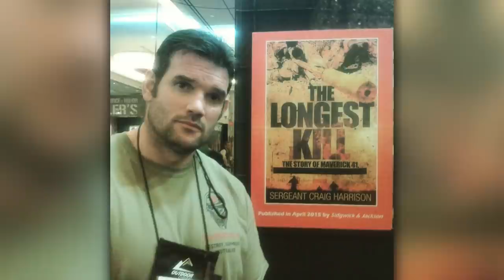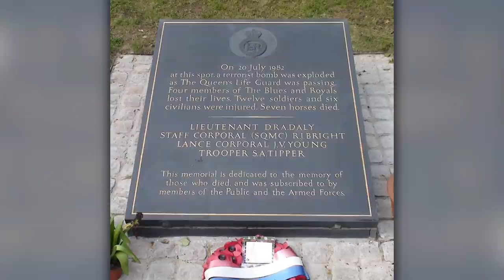The World's Longest Kill | Sniper Craig Harrison | Bought The T-Shirt Podcast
Craig Harrison is a former Corporal of Horse in the Blues and Royals. From 2009 to 2017, he held the record for the longest confirmed sniper kill in combat.

➱ Supergreens powder
➱ Nutribullet